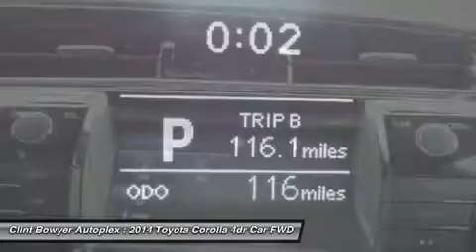2014 TOYOTA COROLLA Emporia, KS T214323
2014 TOYOTA COROLLA Emporia, KS
Stock# T214323

*PRICE REDUCED for Internet Customers ONLY!* Hurry In and Take Advantage Before 8/31/14! CD Player, Overhead Airbag, Back-Up Camera, Bluetooth, iPod/MP3 Input. FUEL EFFICIENT 37 MPG Hwy/29 MPG City! Warranty 5 yrs/60k Miles - Drivetrain Warranty; AND MORE!

Back-Up Camera, iPod/MP3 Input, Bluetooth, CD Player. Rear Spoiler, MP3 Player, Remote Trunk Release, Keyless Entry, Child Safety Locks.

Great Gas Mileage: 37 MPG Hwy.